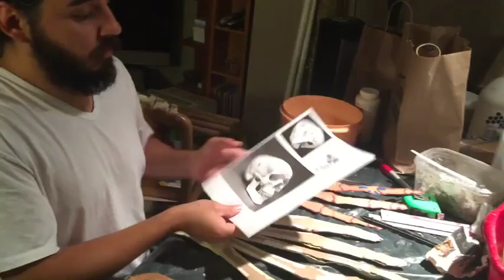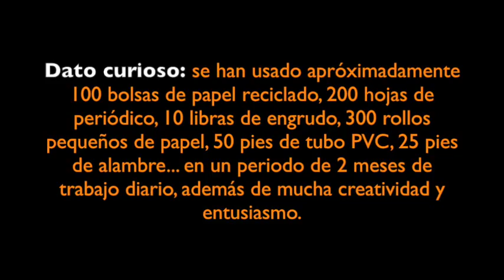Director's Diary - Cartonería con artista Ugho Badu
Esta ocasión visitamos el taller del artista Ugho Badú, para platicar acerce de su trabajo como creador de las piezas en papel maché que serán parte de la producción de Macario 2015.

This time, we visited the shop of artist Ugho Badú, who is the creator of the paper maché pieces that will be featured in the production of Macario 2015

*CARTONERIA - the craft of making pieces out of paper maché